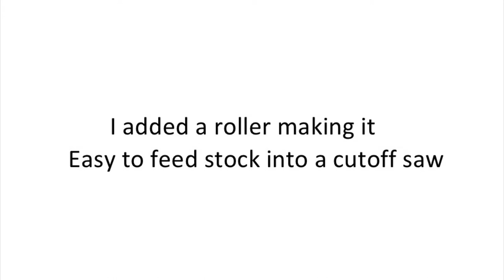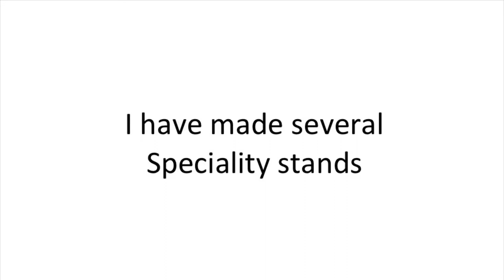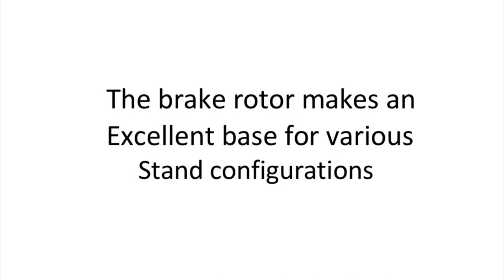Disk Brake Rotor Stand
Disk brake rotors make a great base for stands.